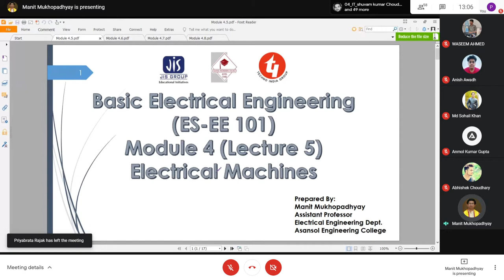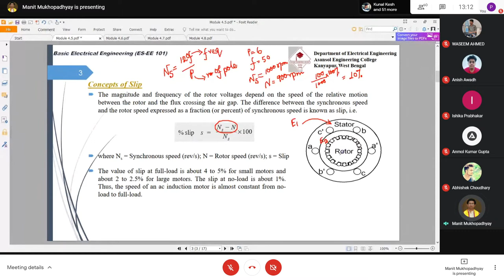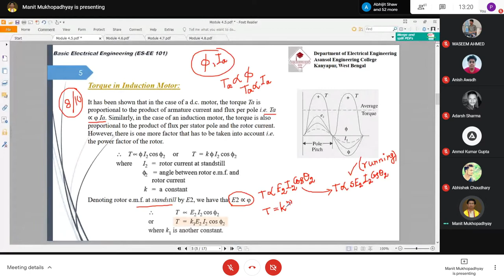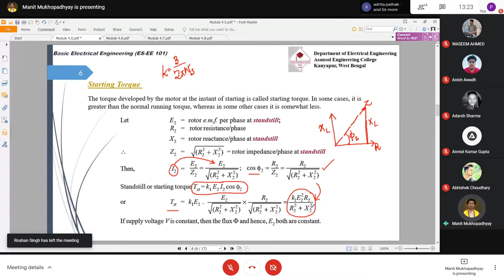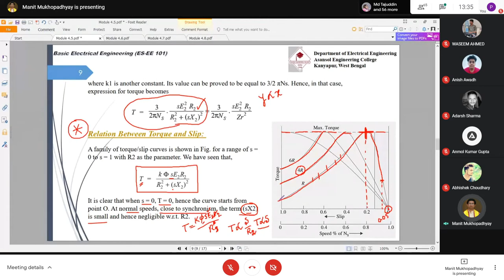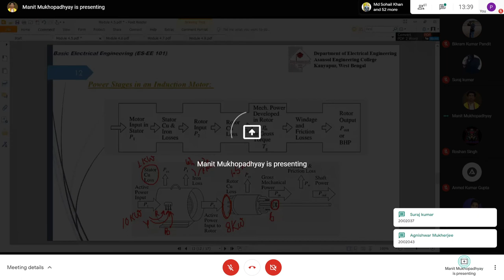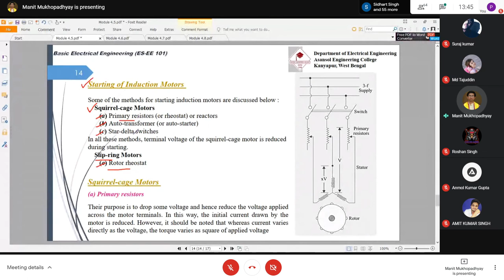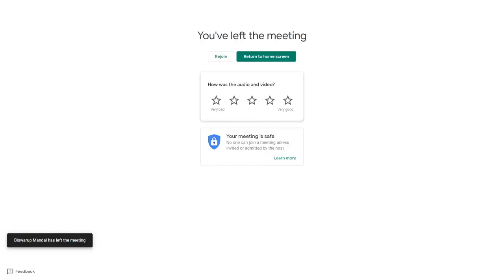Basic Electrical Engineering Theory : EE-101 04/03/2021